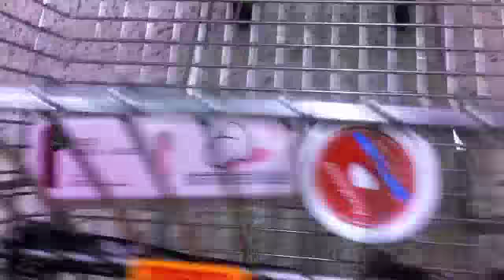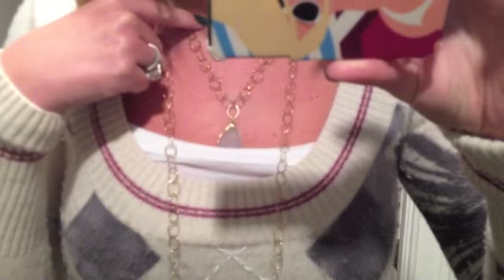The Plan is Never Spoken : Day 19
Contact the Store:
Exit Art
9AM - 6PM EST
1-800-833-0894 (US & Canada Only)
201 Gulf of Mexico Drive #8